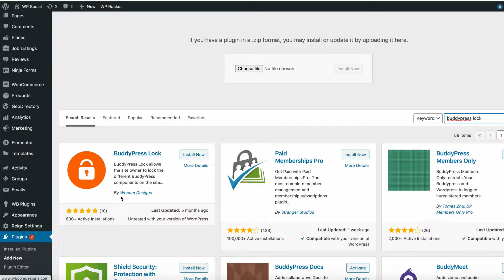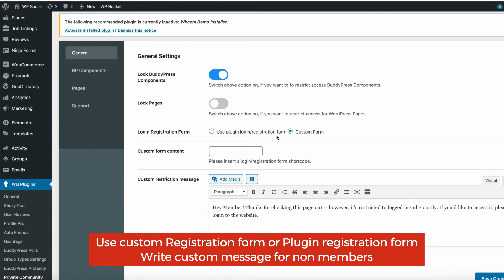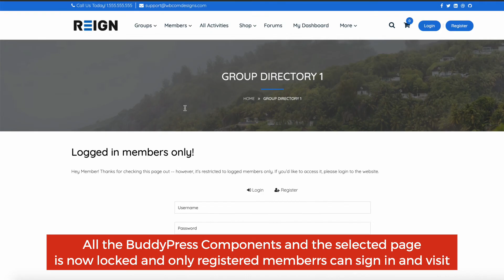WordPress Social BuddyPress Private Member Profile Groups Activity - Non Index from Google Intranet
Free WordPress BuddyPress Addon BuddyPress Lock
Lock Various BuddyPress Components
It allows you to choose which page will be public or private.
Display a custom message on the locked page.

Multiple Demos with BuddyPress integration with LearnDash , LifterLMS, Dokan, WC Vendors, WP Job Manager , GeoDirectory and more.